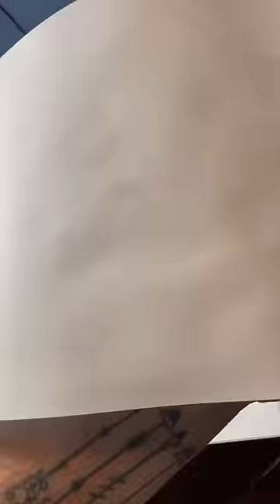Drawing gumball until paper breaks (part 10)